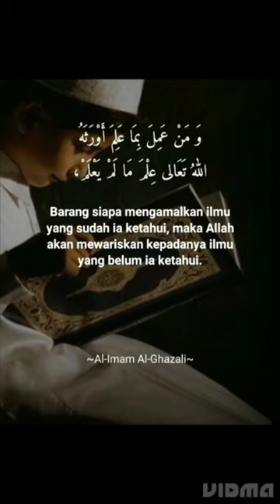HADITS QUDSI IMAM AL KHAZALI#short